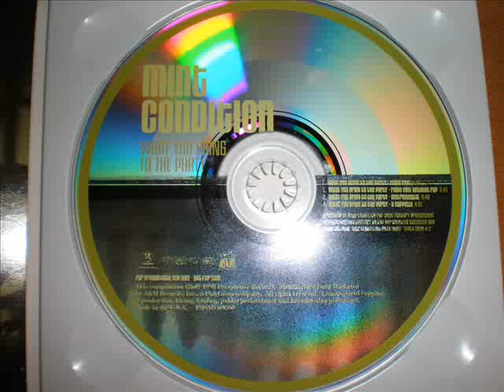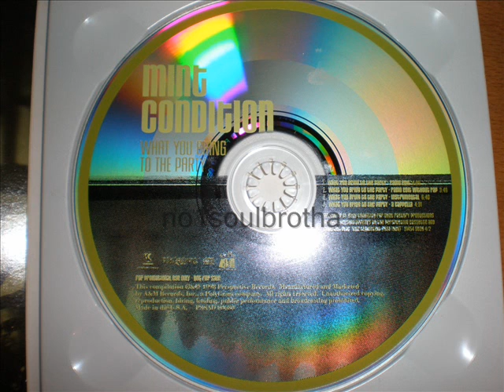Mint Condition "What You Bring To The Party" (Radio Edit w/o Rap)